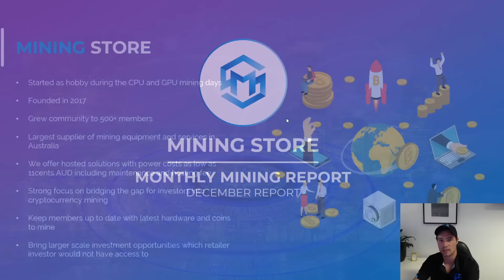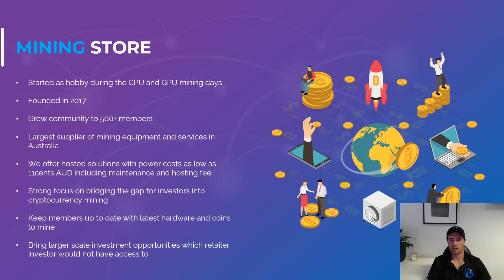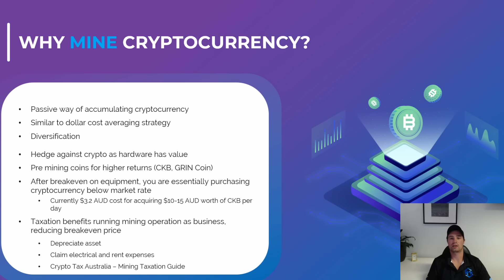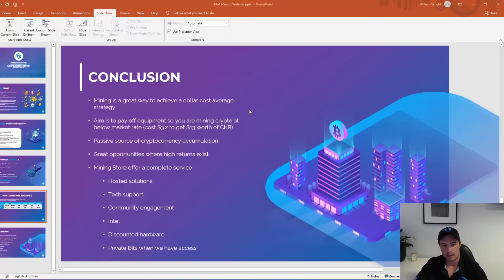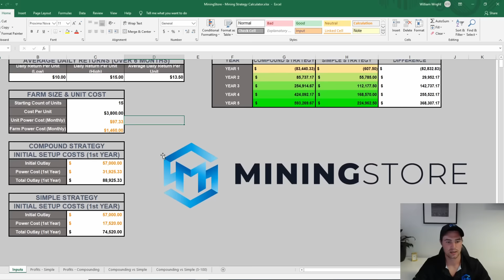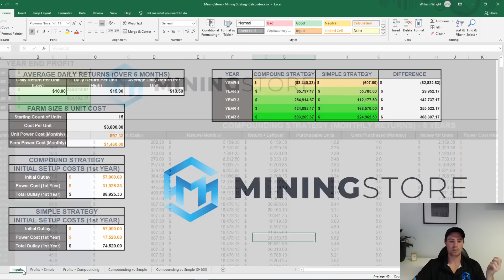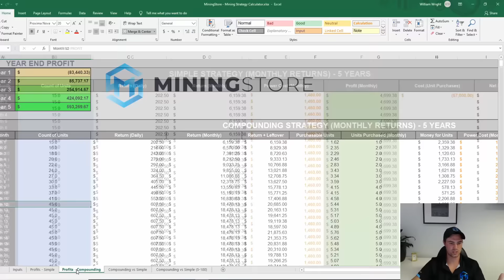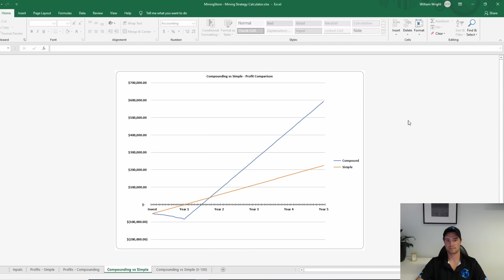Why Mine Cryptocurrency & How To Do It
Tune in as Mining Store Co-Founder Will Wright discusses our FPGA mining strategy as well as revealing our long-anticipated compounding strategy!

📝 Download our COMPOUNDING Spreadsheet here 📝

MAKE SURE YO DOWNLOAD YOUR OWN COPY

📚 Download our FREE eBooks! 📚